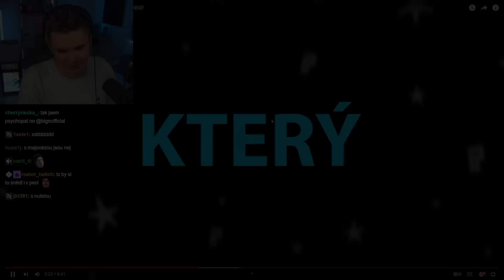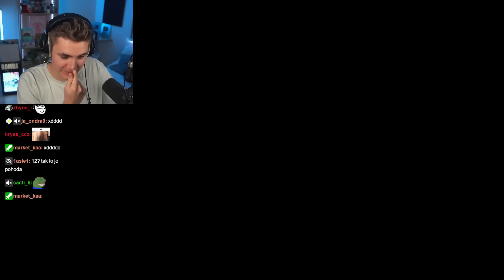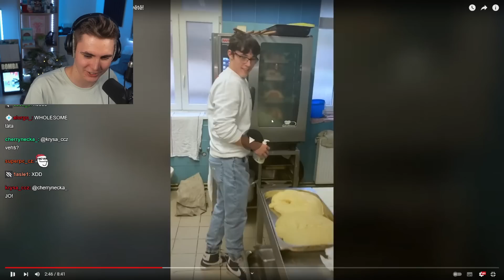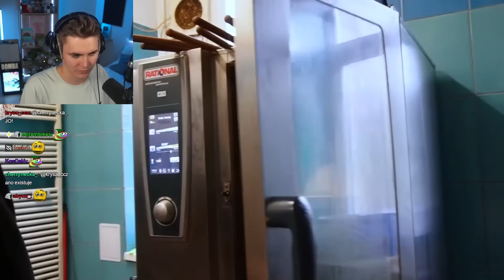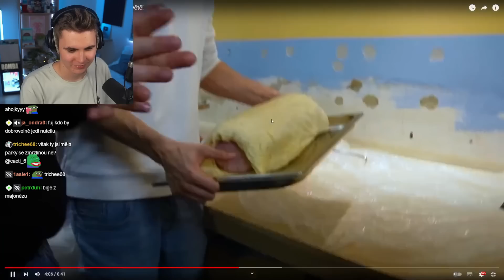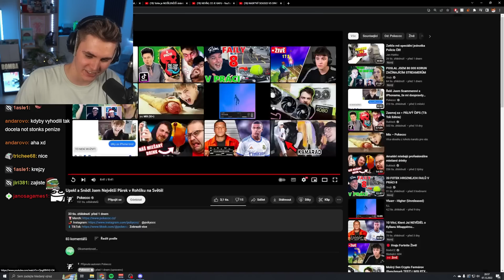Vážně Český Youtuber Udělal Největší Párek v Rohlíku?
Tenhle Český youtuber překonal rekord s největším párkem v rohlíku.